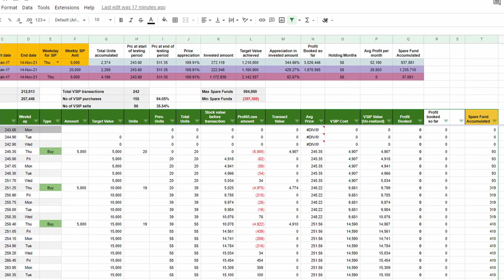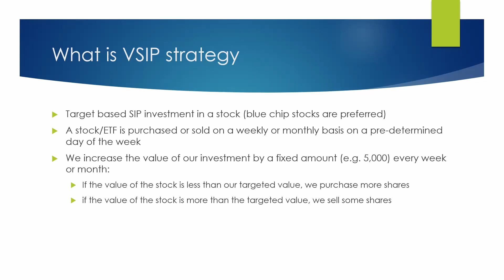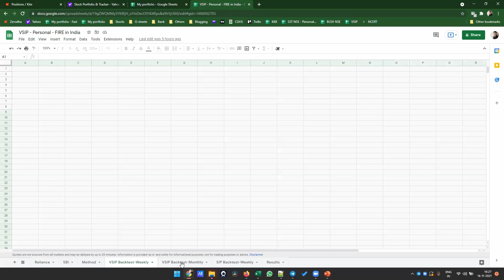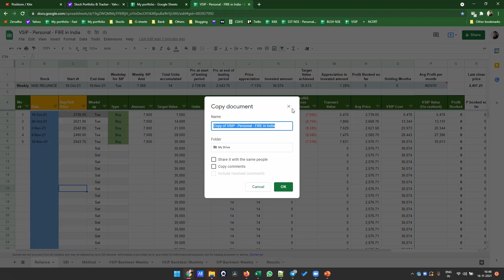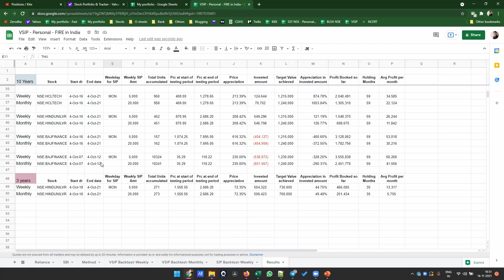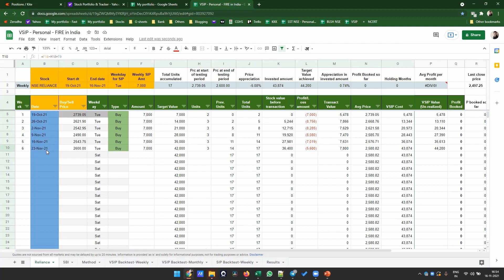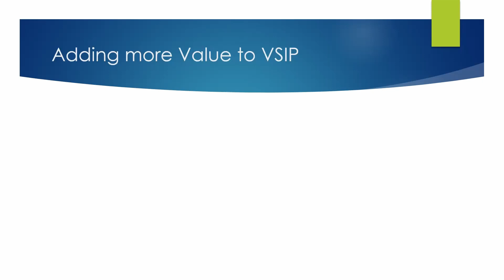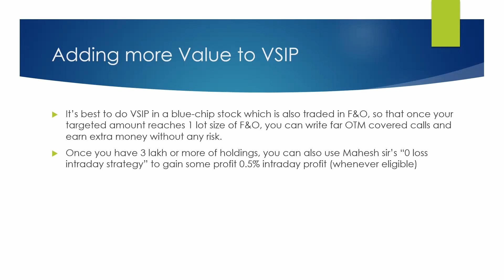Value SIP (VSIP) strategy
A special SIP with many advantages over regular SIP.

VSIP Google sheet (please make a copy as shown in the video at 21:38)